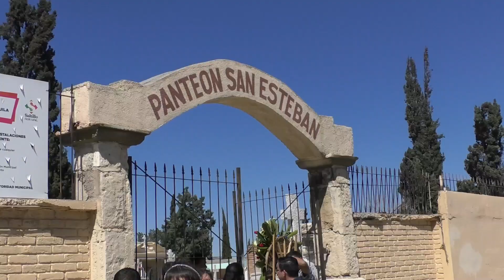Exigen justicia por Mariano; familiares y amigos despiden a joven asesinado